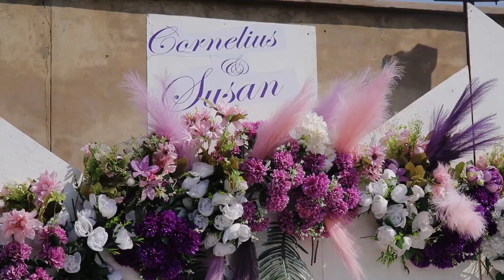Sue & Corn Wedding Highlights